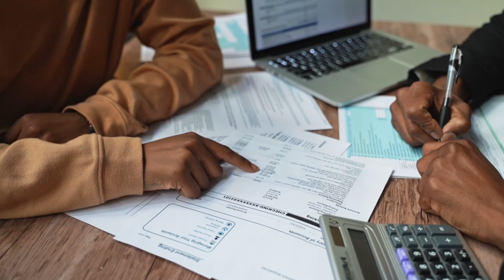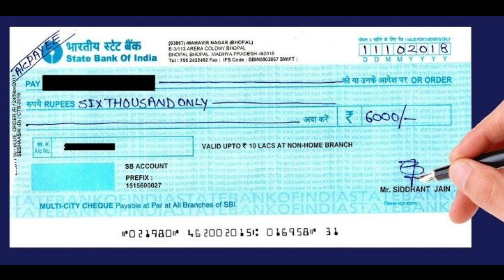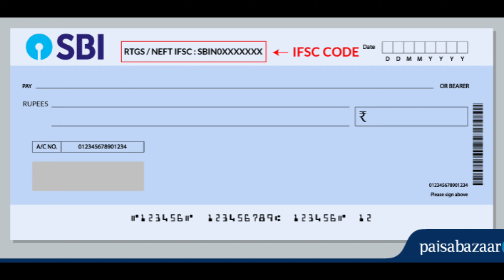SBI Cheque Fill Up | How to Fill SBI Cheque | SBI Check Kaise Bhare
To fill an SBI (State Bank of India) cheque, follow these steps:

1. **Date:** Write the current date on the top right corner of the cheque.

2. **Payee Name:** Write the name of the person or entity you are paying (the payee) on the "Pay" or "Payee" line.

3. **Amount in Words:** Write the amount in words on the line provided, starting with the currency and ending with "only."

4. **Amount in Figures:** Write the numerical amount in the box provided.

5. **Account Holder's Signature:** Sign on the bottom right line. Ensure that the signature matches the one the bank has on record.

Remember to double-check all the details for accuracy before submitting the cheque. If you are uncertain about any field, consult with the bank or refer to the instructions provided on the cheque.